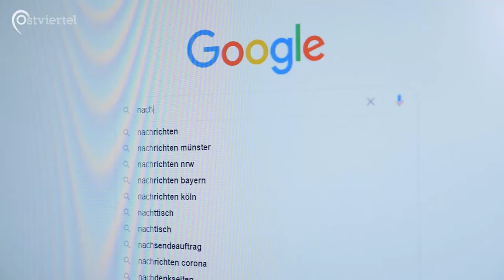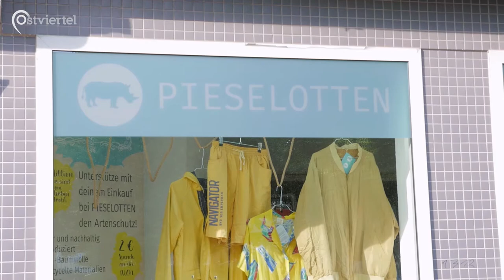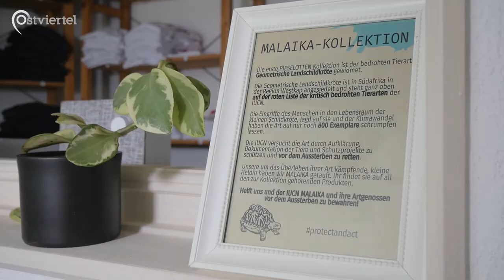Mode mit Manifest: Shoppen mit gutem Gewissen | Ostviertel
Eingenähte Hilferufe, Kinderarbeit in Entwicklungsländern, Umweltbelastung durch giftige Chemikalien: Dies sind nur einige der Schattenseiten des globalisierten Milliardengeschäfts mit der Mode. Chic aussehen wollen wir doch irgendwie alle, doch wie unsere Kleidung in die Geschäfte kommt, interessiert wohl nur die wenigsten Menschen. Amira hat davon die Nase voll. Viel zu lange hat die 20-jährige Münsteranerin unreflektiert in Geschäften der großen Modeketten geshoppt, doch nun hat ihr eigener Idealismus sie eingeholt. Als verantwortungsvolle Konsumentin möchte Amira in Zukunft genau entscheiden, woher sie ihre Kleidung bekommt, und am liebsten will sie dabei die lokale Wirtschaft unterstützen.
Das Modelabel „Pieselotten“ ist einer der Anbieter, die genau so einen alternativen Ansatz verfolgen, wie Amira ihn sich wünscht. Die beiden Gründerinnen Marie Wagener und Katharina Völker haben sich mit ihrem Münsteraner Label vor allem einem gewidmet: dem Artenschutz. Sie finden, dass schöne Kleidung und Nachhaltigkeit kein Widerspruch sein müssen, und haben hierfür sogar ein Manifest aufgesetzt – Botschaft: Es ist 5 nach 12, wir müssen dringend handeln!
Online und in ihrem Ladenlokal in Münster vertreiben die beiden jungen Unternehmerinnen seit einem Jahr ihre fair und nachhaltig produzierte Mode aus Bio-Baumwolle und recycelten Materialien. Das Gesicht ihrer Kollektion ist eine vom Aussterben bedrohte Schildkrötenart.

 Jakob Töbelmann